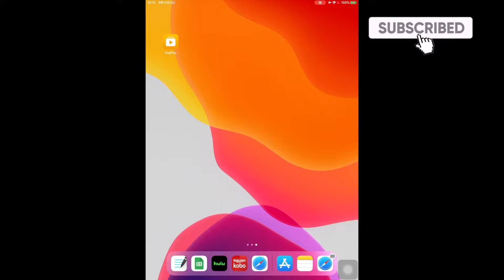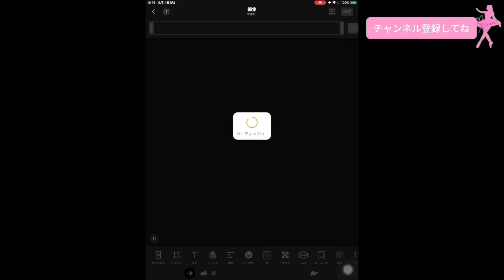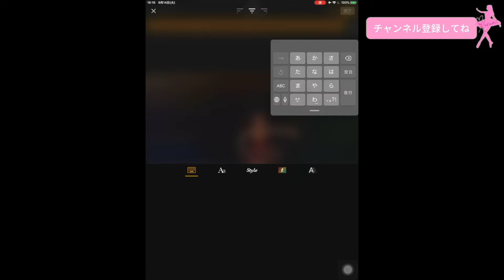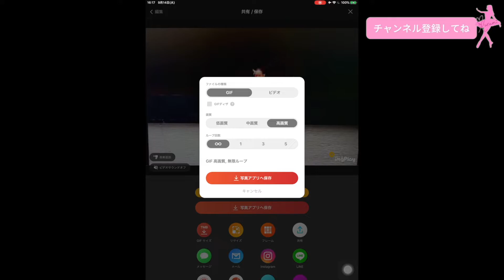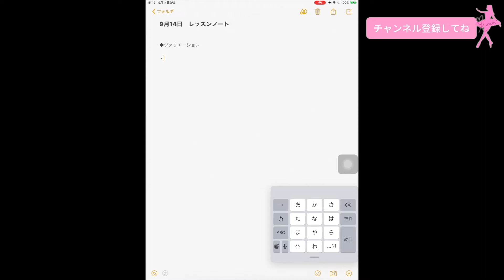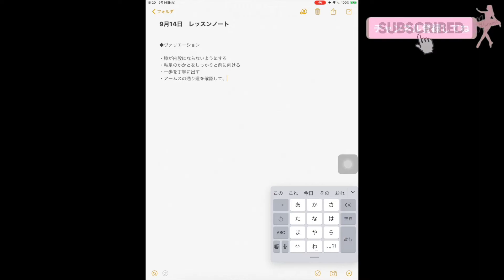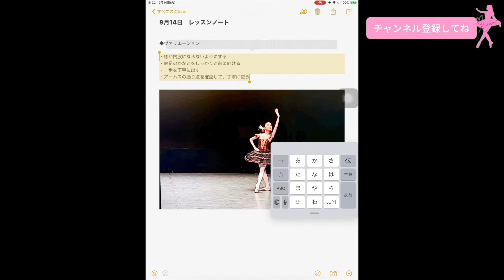便利？！iPhoneを使ったバレエノートの作り方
おはようございます、身近なプロバレリーナくるみです☺︎

今回は、バレエノートについてです✨

バレエが初めての方や、基礎を見直したい方におすすめです！

◆ここからくるみをご支援いただくと
毎月限定公開の特別なブログ記事などの特別特典をお届けします🌸↓

SNSの更新情報などが届きます。お友達追加してね🥰

◆愛用YouTube撮影グッズ

•スマホ三脚
三脚  3WAY雲台 4段階伸縮 iPhone/Android スマホ等対応

•画角調整用　広角レンズ
スマホ用カメラレンズ クリップ式レンズ 広角レンズ マクロレンズ 自撮りレンズ
- Luxsure 2020 簡単装着

•撮影ライト
【Smart-KM】I019 充電式超ミニ自撮りライト スマホライト

•VLOG撮影用　スマホジンバル
FeiyuTech Vlog Pocket

◆愛用グッズ
・リュック　コールマン　２５L